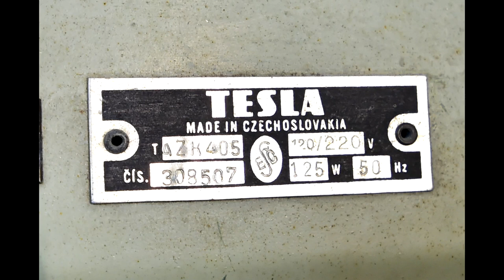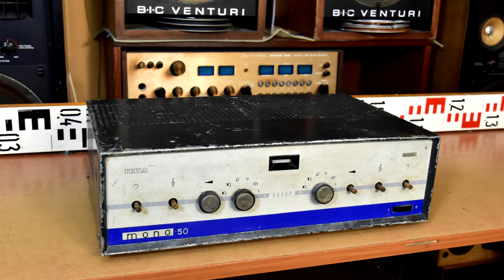TESLA MONO 50 - AZK 405 elektronkový zesilovač Röhrenverstärker tube amplifier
TESLA MONO 50 - AZK 405 elektronkový zesilovač Röhrenverstärker vacuum tube amplifier
Angelicaaudio Item No. 178449